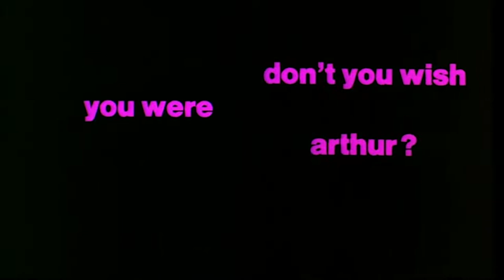Arthur - Trailer 1981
Alcoholic billionaire playboy Arthur Bach must marry a woman he does not love, or he will be cut off from his $750,000,000 fortune. But when Arthur falls in love with a poor waitress, he must decide if he wants to choose love or money.

Directed by: Steve Gordon
Written by: Steve Gordon
Produced by: Robert Greenhut
Starring: Dudley Moore
Liza Minnelli
John Gielgud
Cinematography:  Fred Schuler
Edited by: Susan E. Morse
Production company: Orion Pictures
Distributed by: Warner Bros.